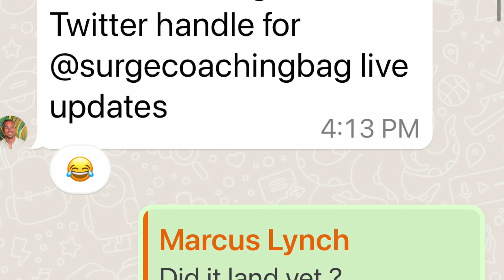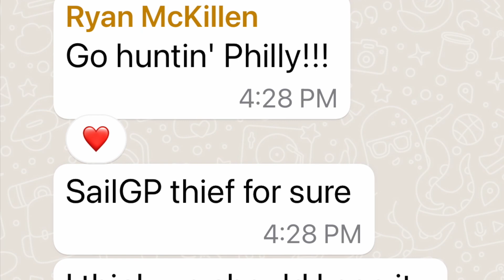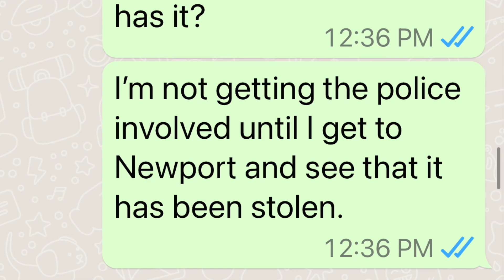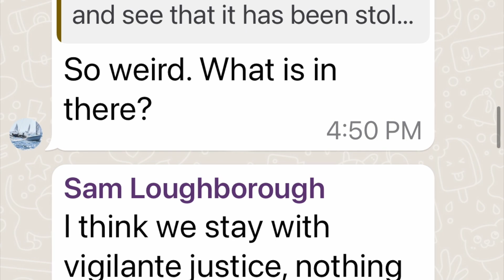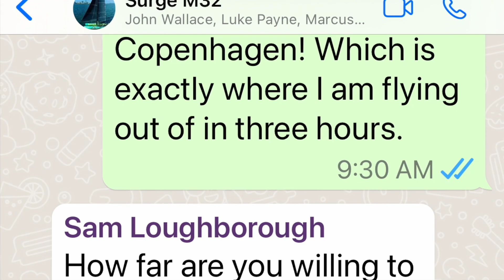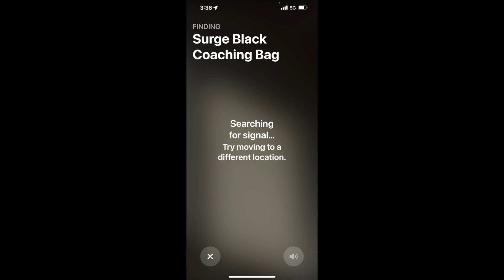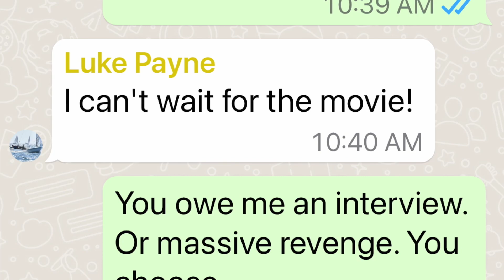AirTag Challenge - 2023